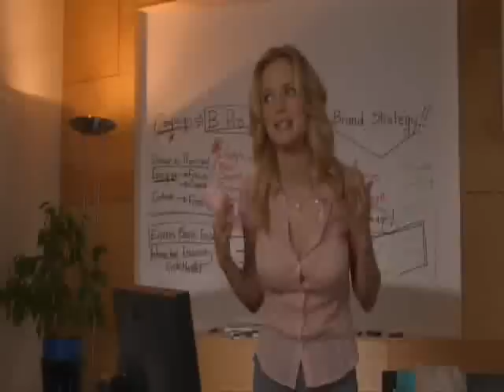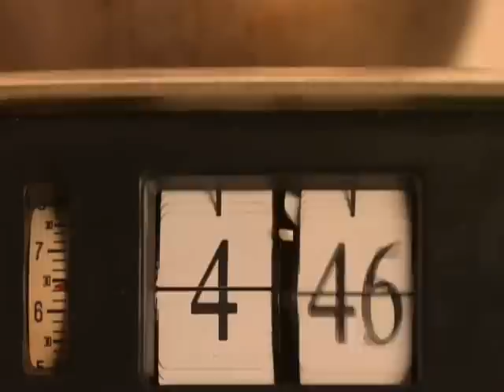Gray Matters part 4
A romantic comedy about a brother, a sister and the girl of their dreams.